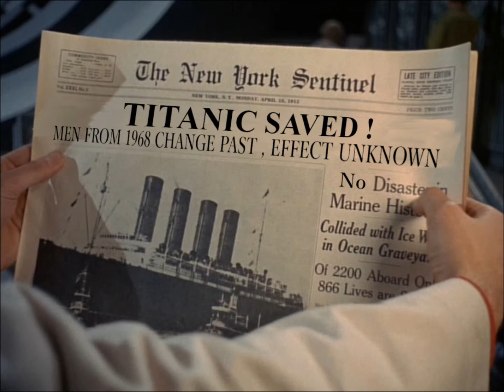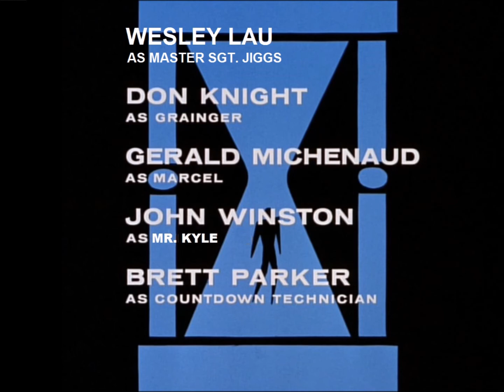The Time Tunnel - Rendezvous With A Budget Problem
A video of memes riffing on The Time Tunnel episode "Rendezvous With Yesterday" set to the original soundtrack music of Johnny Williams.